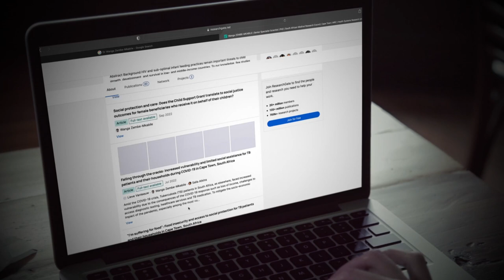9th Scientific Merit Awards - Bronze Award - Wanga Zembe-Mkabile